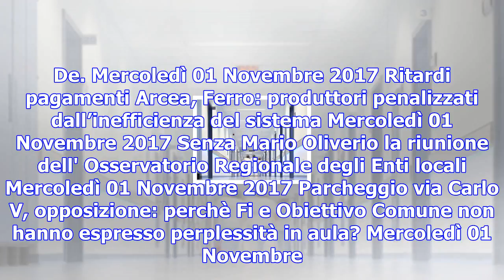Si dimette il direttore amministrativo dell'asp giuseppe pugliese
Natuzza: in migliaia all'ottavo raduno nell'anniversario della scomparsa Mercoledì 01 Novembre 2017 ...